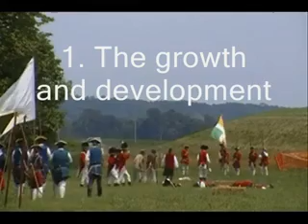Chapter Three Video Introduction